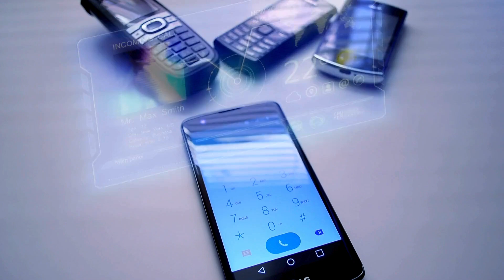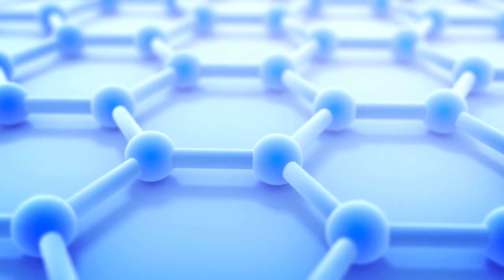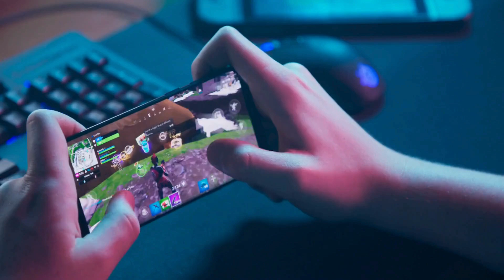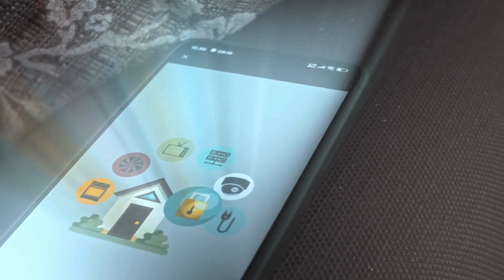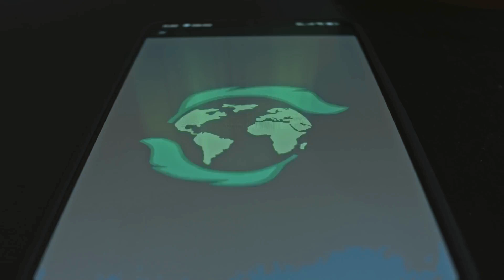PERTARUNGAN 2nm: TSMC, Samsung, vs Intel! SIAPAKAH PENEMU SEBENARNYA?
💥 RAHASIA DI BALIK CHIP 2nm!
Tahukah kamu, tidak ada satu pun orang yang bisa klaim sebagai penemu chip 2nm? Ini adalah hasil kolaborasi rahasia perusahaan semikonduktor terbesar di dunia! Simak bagaimana TSMC, Samsung, dan Intel saling sikut untuk memproduksi chip terkecil sepanjang sejarah!
China’s Secret 3nm Plan Huawei EUV Trial CONFIRMED!

Apa yang bakal dibahas?
✔️ Kunci Perang Teknologi: Peran ASML dan mesin EUV yang harganya triliunan!
✔️ Target Produksi 2025: Kapan gadget dengan chip 2nm akan masuk ke tanganmu?
✔️ TSMC vs Samsung vs Intel: Siapa yang paling siap? Siapa yang cuma jual mimpi?
✔️ Dampak ke Hidup Anda: Smartphone 10x lebih cepat, baterai tahan seminggu, atau mobil otonom tanpa sopir?

👉 Like & Komentar: "Menurutmu, siapa pemenang sesungguhnya?"